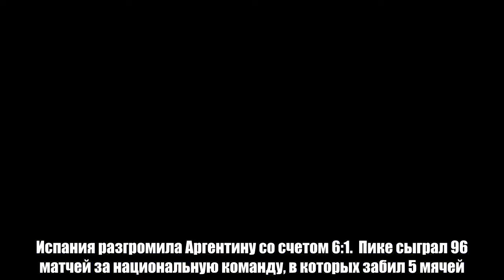Испанские фанаты замирили с Пике, проводив его стоячей овацией на замену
Фанаты сборной Испании устроили стоячую овацию защитнику команды Жерару Пике во время его замены на 71-й минуте товарищеского матча со сборной Аргентины.  Испания разгромила Аргентину со счетом 6:1.  Пике сыграл 96 матчей за национальную команду, в которых забил 5 мячей.